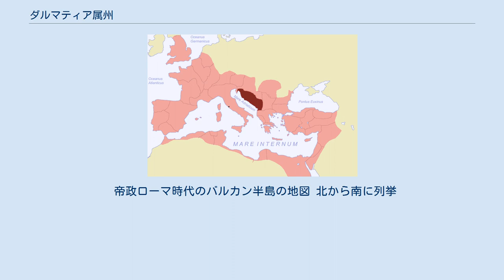ダルマティア属州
ダルマティア属州の位置 ダルマティア属州（ダルマティアぞくしゅう、ラテン語: Provincia Dalmatia）は、紀元前32年から紀元前27年頃にアドリア海東岸（バルカン半島西部）に設立された古代ローマ（ローマ帝国）の属州。
現在のアルバニア、クロアチア、ボスニア・ヘルツェゴビナ、モンテネグロおよびセルビア各国の領土にまたがっており、現在ダルマチア地方と呼ばれる地域より相当広い領域であった。
“ダルマティア”という名前は、この地に古くから住んでいたイリュリア人のことをダルマタエ（Dalmatae）人と呼んでいたことに因んでいる。
 紀元前220年から紀元前168年にかけてのイリュリア戦争の結果、イリュリア王国領の南半分は共和政ローマの保護領となり、その後周辺領域を加え紀元前32年から紀元前27年頃にはイリュリクム属州となった。
紀元6年から9年にパンノニア族とダルマティア族が反乱を起こしたがローマ帝国に鎮圧され、10年にイリュリア属州は南北に2分割され北側にはパンノニア属州、南側にはダルマティア属州が設立された。
 ダルマティア属州はアドリア海沿岸部から、ディナル・アルプス山脈を含む内陸までの領域とされた。
歴史家テオドール・モムゼンはその著書の中で、ダルマティア属州は完全にローマ化され、4世紀には内陸部も含めてあらゆる地域でラテン語が共通語となっていたとしている。
これに対してクロアチアの歴史家アレクサンデル・スティプチェビッチは、発掘結果からはローマ化の度合いは地域によりばらばらであったとしている。
概してアドリア海沿岸部や大きな町ではローマ化の度合いが進んでいて、それ以外の地方部ではそれほどでもなかったと主張している。
土着のイリュリア人たちはラテン語ではなく彼らの伝統的言語を使い続ける者も多く、土着神への信仰や伝統文化も捨てなかったとされる。
 ダルマティア属州はディオクレティアヌス帝（在位 284年 - 305年）の出身地であり、また隠棲の地（サロナのディオクレティアヌス宮殿。現 スプリト）でもある。
 476年に西ローマ帝国が崩壊した後の民族移動時代、この地域はゴート族の支配下に置かれた。
その後535年にユスティニアヌス1世がこの地域を東ローマ帝国に組み込んだ。
 帝政ローマ時代のバルカン半島の地図 北から南に列挙